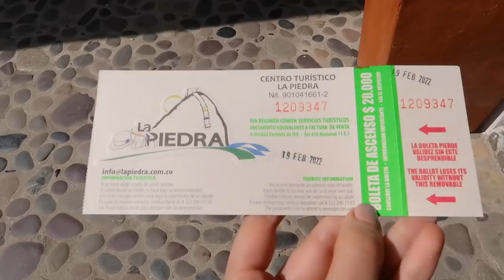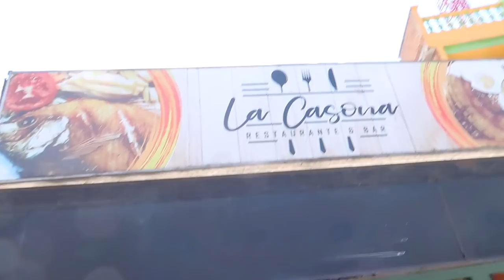a very vulnerable travel vlog *TMI*... 🇨🇴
is this ok to show?

other youtubers: @BeerForBreakfast @TheLifeOfJord